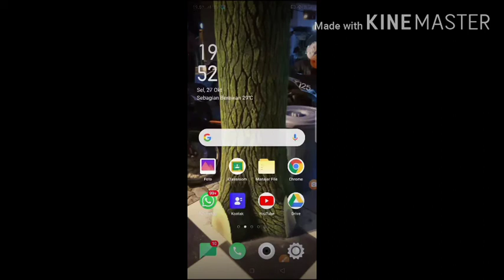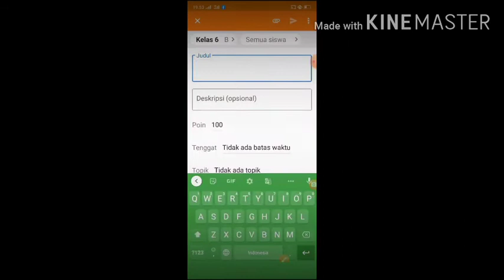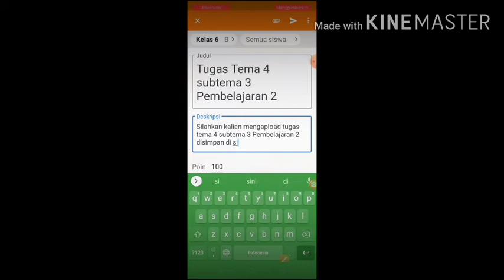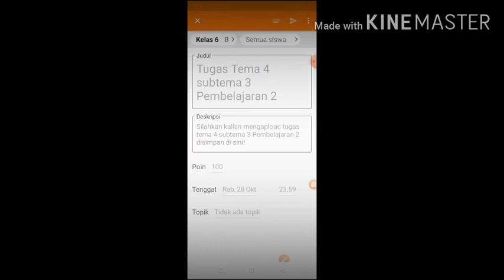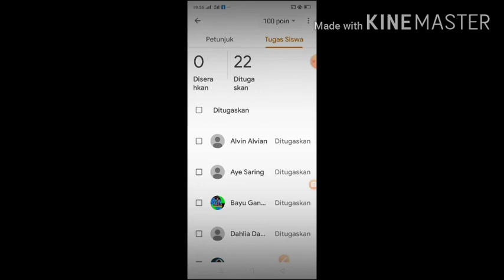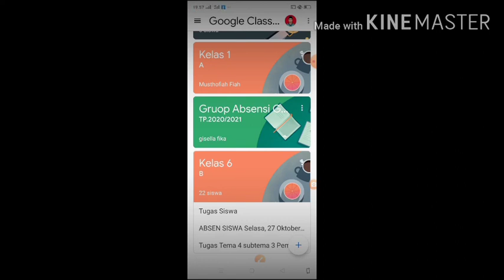Tutorial Membuat Tugas Kelas pada Aplikasi Google Classroom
Pembelajaran jarak jauh hingga saat ini masih berlangsung dikarenakan wabah kovid 19 belum reda. Di antara model pembelajaran jarak jauh menggunakan Google Classroom.